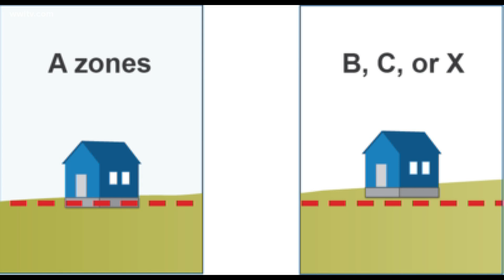What businesses need to know about your flood insurance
Mark Egan, president of Egan Insurance in Metairie, breaks down what homeowners should be thinking about with flood insurance as we enter the 2020 hurricane season.